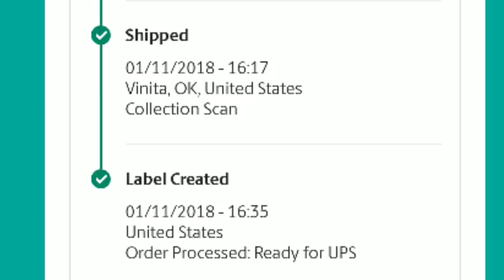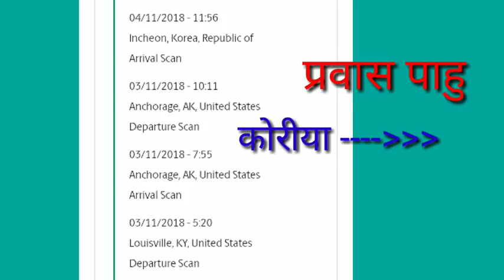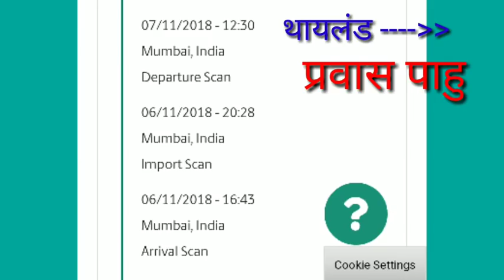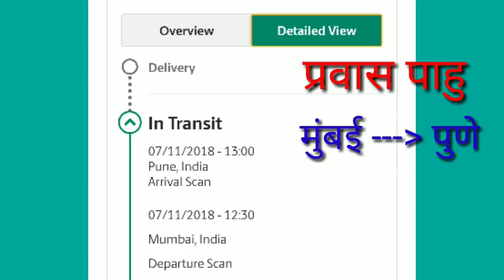Silver Award Gift from All My friends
Special Maths Tricks Viral | स्पर्धा परीक्षा गणित विशेष भाग

*घातांकाचे नियम*

*त्रिकोणी संख्या*

*संख्याज्ञान प्रश्न*

*5 सेकंदात घनमुळ काढा*

*BODMAS Rule*

*अभियोग्यता प्रश्न*

*संभाव्यता प्रश्न*

*अपूर्णांक प्रश्न*

*लसावि मसावि*

*कँलेंडर प्रश्न*

*घड्याळ प्रश्न*

*सरासरी प्रश्न*

*अभियोग्यता प्रश्न*

*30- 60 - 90 चा प्रमेय*

*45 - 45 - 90 चा प्रमेय*

*शेकडेवारी*

*शेकडेवारी प्रश्न*

*पायथागोरस प्रमेय*

*भागीदारी प्रश्न*